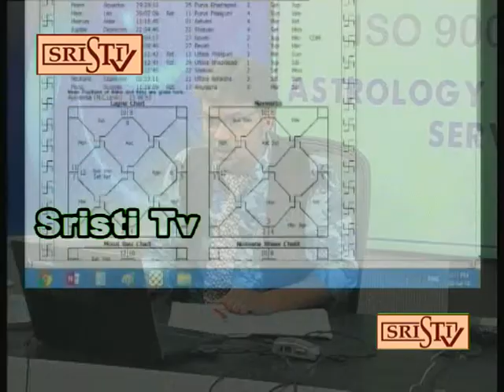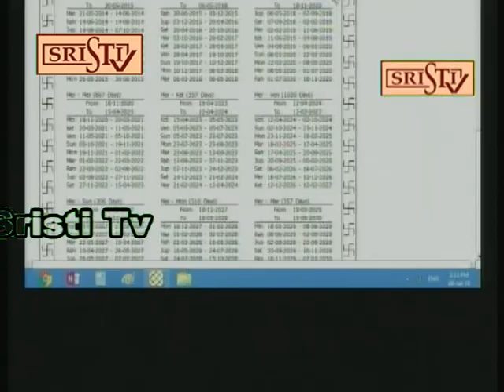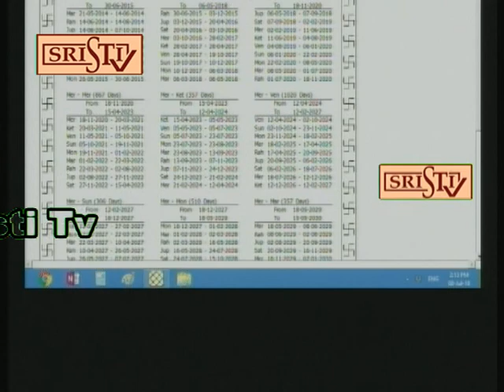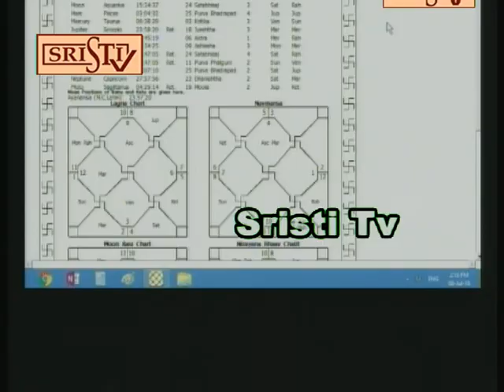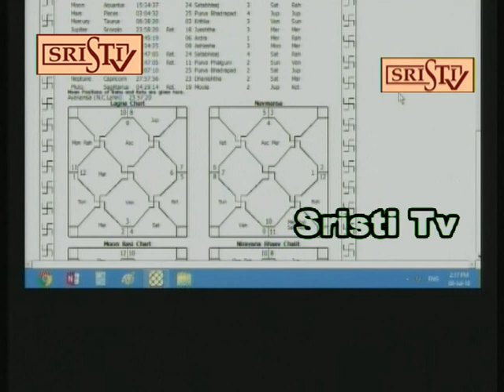Sristi tv Prof.Basu 8.07.2018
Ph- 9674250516